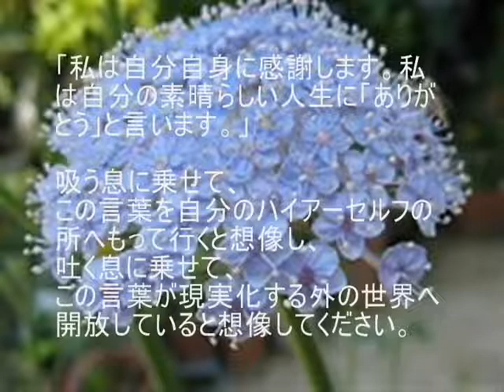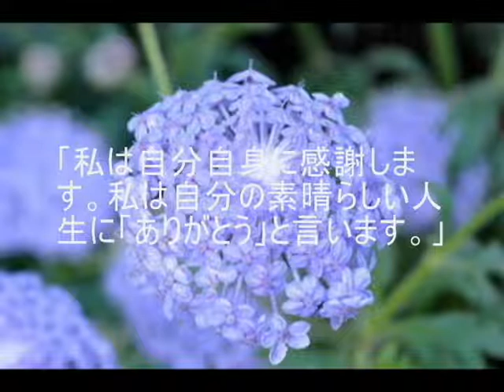オリンの豊かさを実現する言葉97「自分自身に感謝する・・」－聴きものがたり